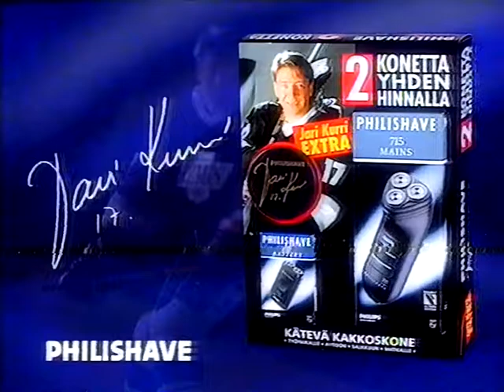Vanha MTV mainoskatko (10)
90-luvulta